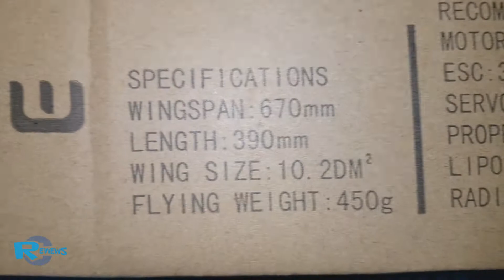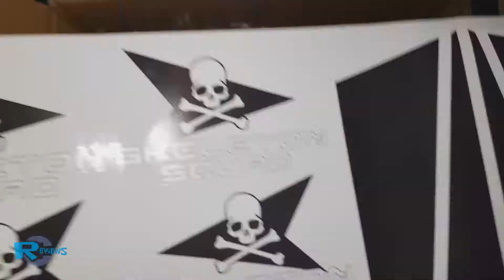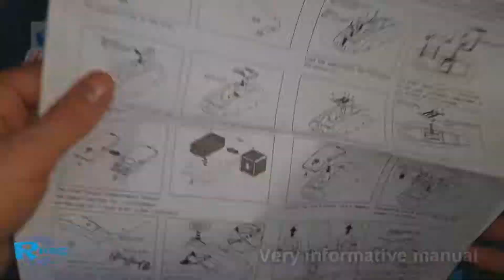Reptile Swallow 670 - s670 EPP race wing - simple unpack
Well this wing is good, but could be better!
It well designed with some deep thoughts but still with some flaws. Especially with CG and velcro straps?!
Easy to assemble. Has a grip launch holder.

PNP version comes with:
2x 9gr servos (PS-1109HB)
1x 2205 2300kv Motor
1x 30A Blhelli ESC
4x 6045 propellers
With Flight Controller, supports delta and V-tail model types, three flight modes and two kinds of gain control method.

Also really fast ant great wing:

Comes with D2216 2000Kv motor and 40A esc.

And long range wing

30A ESC with 2403 motor

If you've enjoyed this Sport or video or the YouTube channel as a whole, you CAN help SUPPORT this Group by using the links below before buying on any of these sites.

These, as can be assumed ALL links in this description are "affiliate" links, which means Group will gain a small percentage of the sale which can be put towards more models, reviews, RC parts, dancing Ladies and/or RedBull to keep this group going.